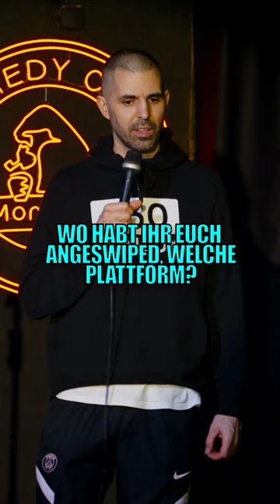AUF ARBEIT KENNENGELERNT